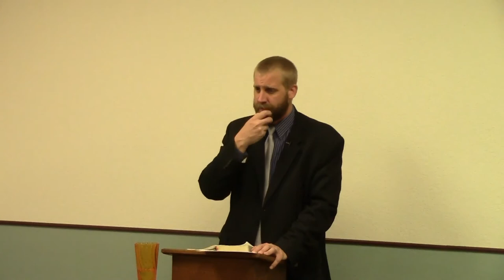1 Corinthians 7 - Fornication, Marriage, and Divorce